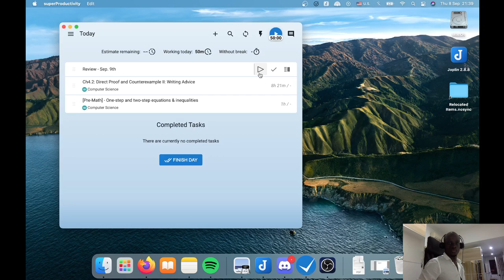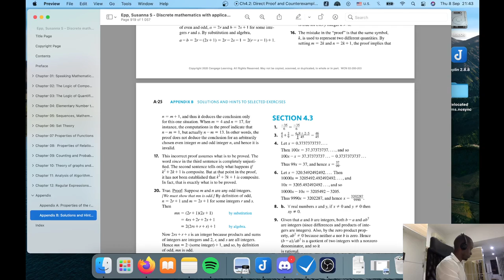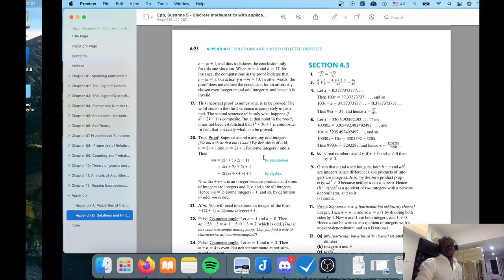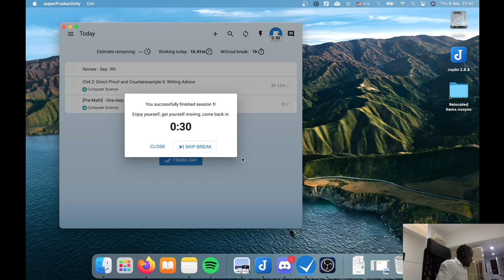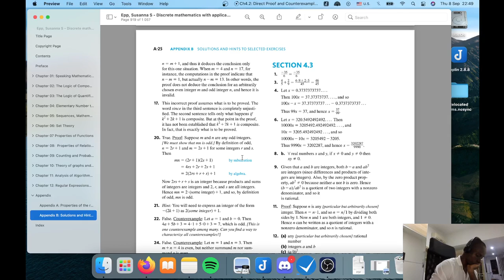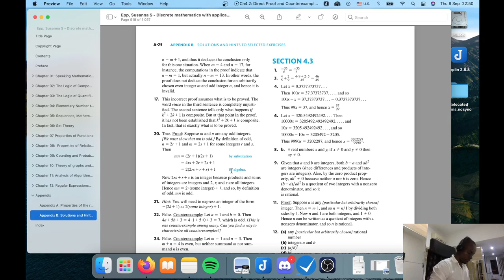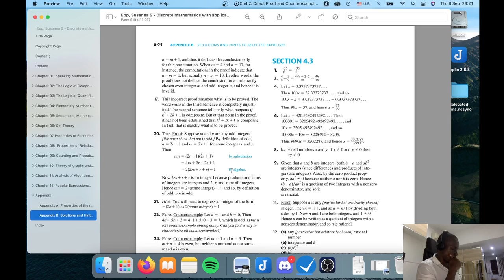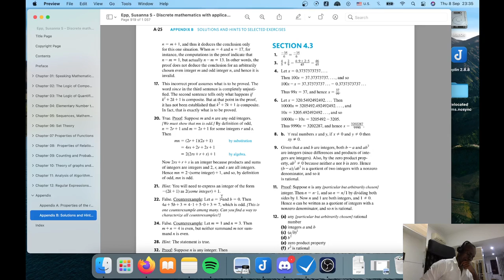Section 4 - Direct Proofs and Counterexamples II: Writing Advice (7)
In this session still doing Section 4.2 exercises.

The book being used is "Discrete Mathematics with Applications" by Susanna Epp:

lofi hip hop mix - lofi music to relax/study to 2